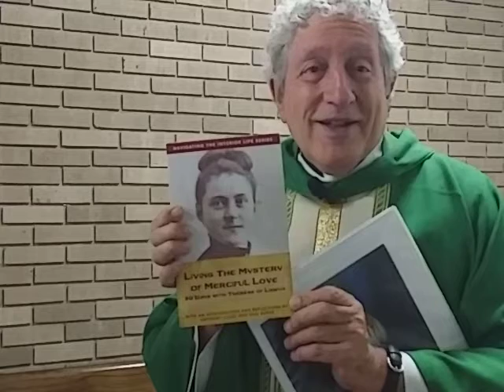Message from Father John Licari at St John the Evangelist Catholic Church Pensacola, Florida 10/1/22